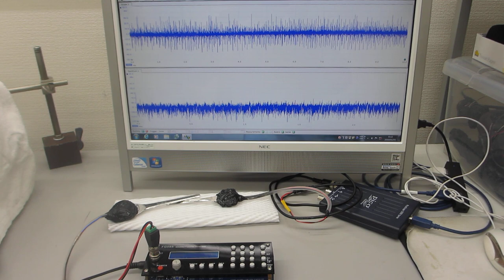超音波システム１ＭＨｚタイプの利用技術（超音波システム研究所）